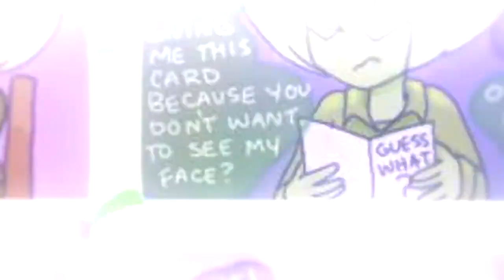MEP Part Collection #5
Sorry video was not as much as 2 months, but school, you know. And omg here 11 parts :-0 But these parts from August to Heloween so yeah)) Enjoy)

MEP part №1

Song: feat. Angel Taylor - Arty - Up all night
Part: 12
Character/Ship: Rarity (little Rarijack)
Fandom: MLP
Layers: 39
For: xDᴀʏᴅʀᴇᴀᴍx

MEP part №2

Song: That Poppy - Low Life
Part: 2
Character/Ship: Starlight
Fandom: MLP
Layers: 31
For: Midnight MoonProductions

MEP part №3

Song: Trevor Moran - Slay
Part: 5
Character/Ship: Starlight
Fandom: MLP
Layers: 41
For: linexluvx

MEP part №4

Song: Meghan Trainor - Me Too
Part: 6
Character/Ship: Rarity
Fandom: MLP
Layers: 39
For: Potato Chan

MEP part №5

Song: Pink - True Love
Part: 3
Character/Ship: Aria Blaze
Fandom: MLP
Layers: 42
For: Potato Chan

MEP part №6

Song: Jessie J - Do It Like a Dude
Part: 24
Character/Ship: Aria Blaze
Fandom: MLP
Layers: 44
For: idk XD

MEP part №7

Song: Britt Nicole - Welcome to the Show
Part: 3
Character/Ship: Trixie
Fandom: MLP
Layers: 46
For: CatnomiEditors

MEP part №8

Song: Jane XØ - I Don't Wanna
Part: 2
Character/Ship: Sunlight
Fandom: MLP
Layers: 60
For: Nightsky Studio

MEP part №9

Song: Ed Sheeran - Galway Girl
Part: 7
Character/Ship: Pinkiedash
Fandom: MLP
Layers: 59
For: Xx Gleam Light Studio xX

MEP part №11

Song: Melanie Martinez - Mad Hatter
Part: 13
Character/Ship: Lapis Lazuli
Fandom: SU
Layers: 31
For: FantasyStar